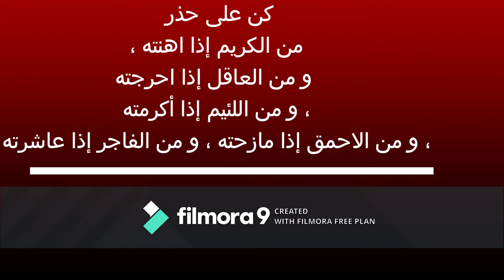10 من أروع حكم و أقوال أمير المؤمنين الإمام علي بن أبي طالب (ع)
من اجمل مواعظ إمام الفصاحة و البلاغة ، 10 حكم و أقوال خالدة للإمام علي بن أبي طالب كرم الله وجهه .